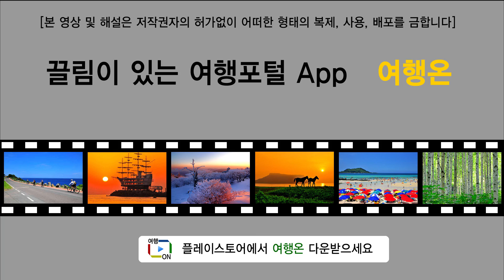(VOD추천여행) 여수 장등 해수욕장